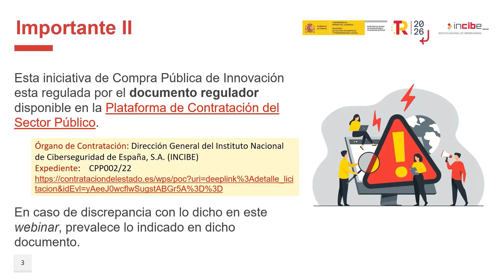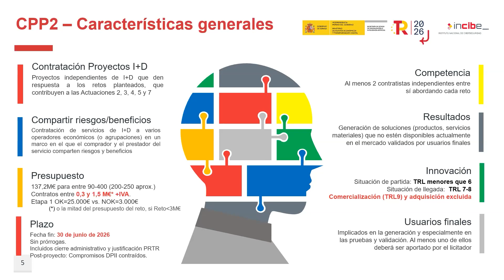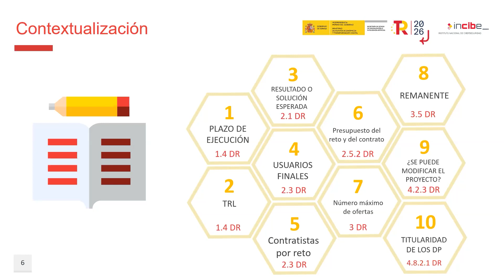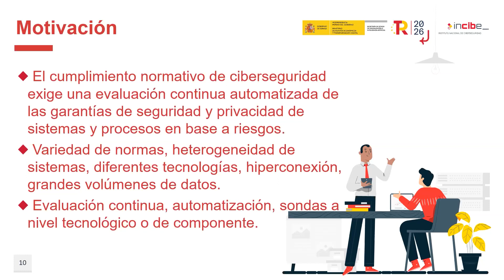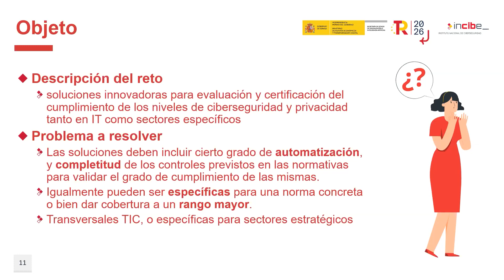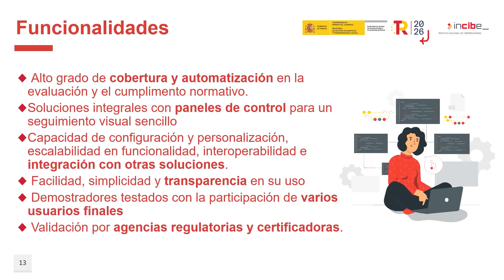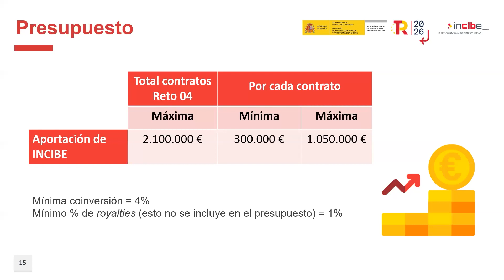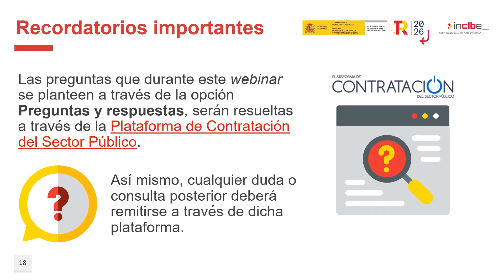Reto 4 -Sistemas innovadores para la evaluación, cumplimiento normativo y certificación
Los días 18 y 21 de octubre de 2022 se realizaron unos seminarios web formativos para conocer los retos del la Compra Pública Precomercial y resolver las dudas a la nueva convocatoria.

En el reto 4, hablamos de cómo las organizaciones precisan evaluar de forma continua y exhaustiva la seguridad de sus sistemas de información, para protegerlos garantizando el cumplimiento de su marco normativo. En un contexto de adopción de nuevas tecnologías e hiperconexión la automatización y especialización de esta evaluación llegando a nivel tecnológico del sistema constituye un reto a la vez que una oportunidad de negocio.

La Compra Pública de Innovadora (CPI) se ha consolidado como un instrumento de suma utilidad para impulsar la innovación y la competitividad desde los poderes públicos, empleando la demanda pública de productos, servicios y suministros como instrumento mediante el que poner en marcha políticas públicas y ejecutar los mandatos de las entidades compradoras. INCIBE realizará contratos de CPI en los próximos tres años por valor de 224 millones de euros, en el marco del Plan de Recuperación, Transformación y Resiliencia (PRTR) con la financiación de los Next Generation EU.